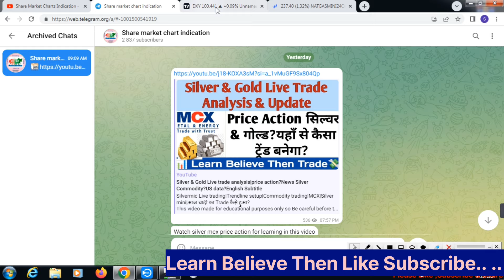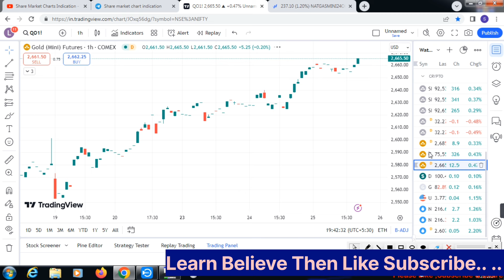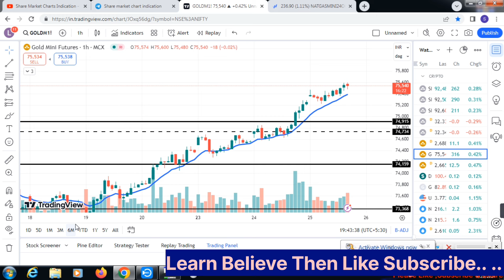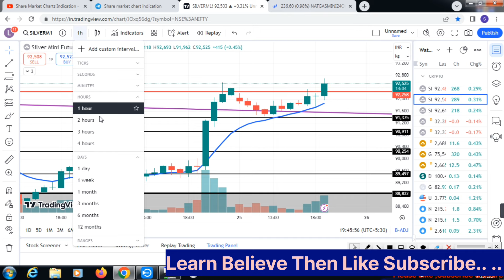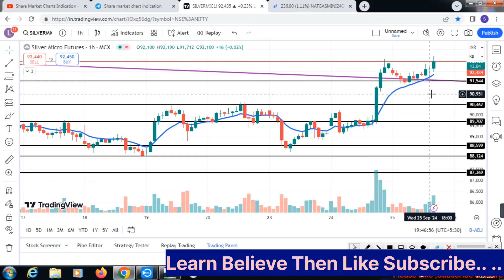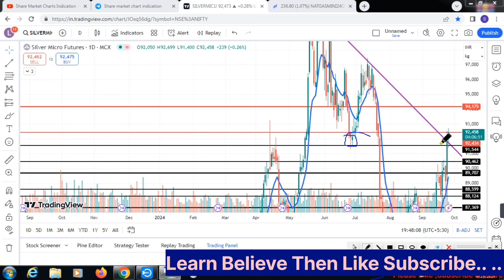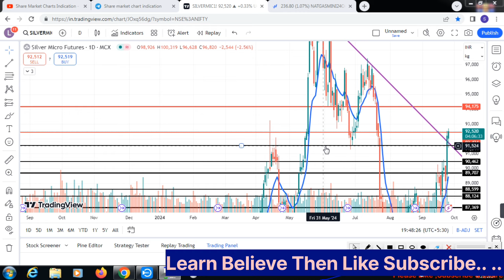Silver & Gold Live trade analysis|price action?News Silver Commodity?US data?English Subtitle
Mail Adress---
commodity trading
silver trading,
stock Market.